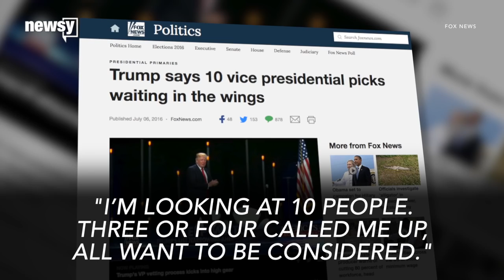Donald Trump's Shortlist Of Potential VP Picks Just Got Shorter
Joni Ernst, Bob Corker, Nikki Haley, John Kasich, Ben Carson, Chris Christie, Mike Pence, Newt Gingrich. It appears Donald Trump’s shortlist for VP picks is getting shorter.

GOP Sens. Bob Corker and Joni Ernst announced Wednesday they are taking a hard pass at the opportunity to be Trump's right-hand man or woman.

Both politicians shared at least one similar reason for their decision: They're really busy doing other great stuff.

Iowa Sen. Ernst told Politico: "Iowa is where my heart is. And I'm just getting started here."

Tennessee Sen. Corker told The Washington Post, "There are people far more suited for being a candidate for vice president, and I think I’m far more suited for other types of things."

Despite being denied twice in a day, it appears Trump's feelings aren't hurt too badly. He told Fox News: "I'm looking at 10 people. Three or four called me up, all want to be considered."

One of the 10 likely being considered? Newt Gingrich. The former House speaker was expected to join Trump at an Ohio rally Wednesday evening.

And Gingrich certainly has the political background that Trump has repeatedly indicated he's looking for.

Despite that pro, there is at least one obvious Gingrich-related con. He's been a loud critic of the businessman before. Gingrich recently denounced Trump's remarks about a federal judge presiding over his Trump University cases.

Regardless, Trump is running out of time to circle one name on that VP list. He's expected to announce a running mate before the Republican Convention, which kicks off July 18.

This video includes clips from Donald J. Trump for President Inc., C-SPAN and YouTube / Joni Ernst, and images from Getty Images. Music provided courtesy of APM Music.